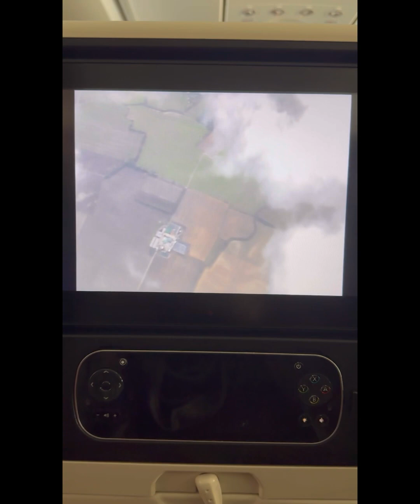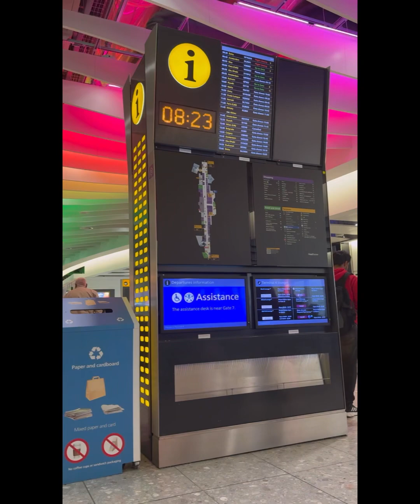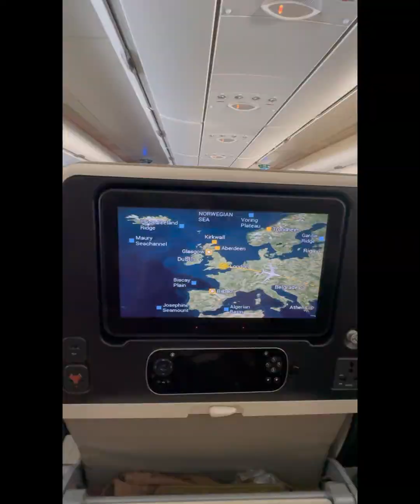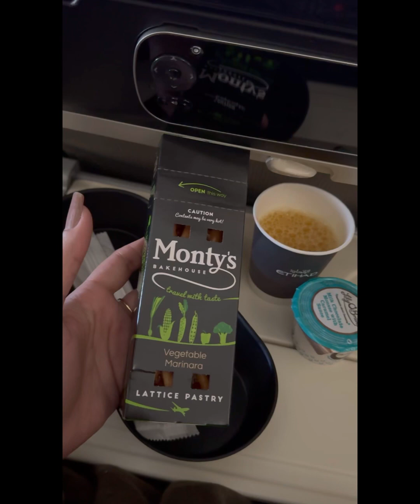Travel experince with Etihad| London to Abu dhabi|honest reviews